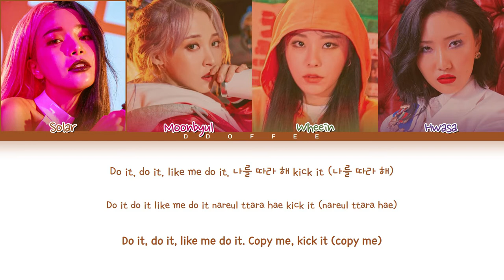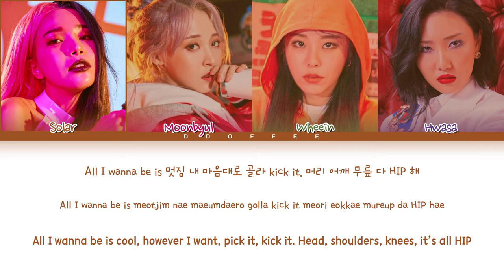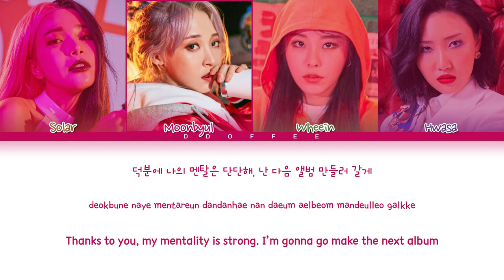MAMAMOO (마마무) - HIP (Remix Ver.) (Color Coded Lyrics/가사 Eng/Rom/Han)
-- By DDOFFEE
All Rights Administered by RWB Entertainment

• Song ♫: HIP (Remix) at MAMA 2019
• Album: "reality in BLACK"
• Released: 19.11.14